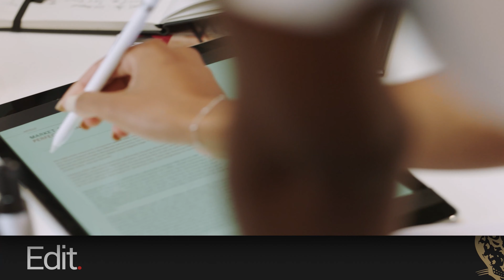Get your bachelor's degree in English at UHV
Pursue your passion for English at UHV with a Bachelor of Arts degree in English!

Apply today and take the first step toward achieving your dreams. Remember, your voice and ideas matter, and UHV can help you turn them into a reality!